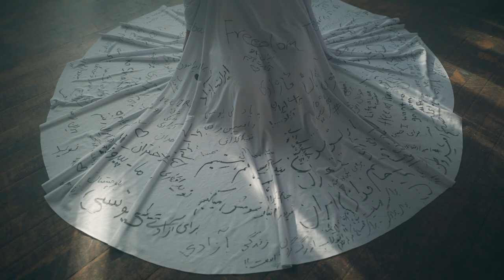Darde Moshtarak (Official Music Video) - Nima Ahmadieh ft. Ahmad Shamlu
Poem and Voice by Ahmad Shamlu
Director : Meru Pictures
Dancers: Anahita Nayebi, Nika Jamshidi, Banafsheh Cheshmeh
Executive Producer: Afshin Yazdani